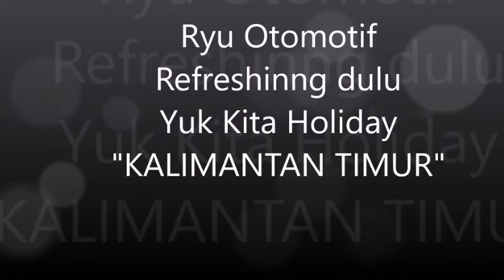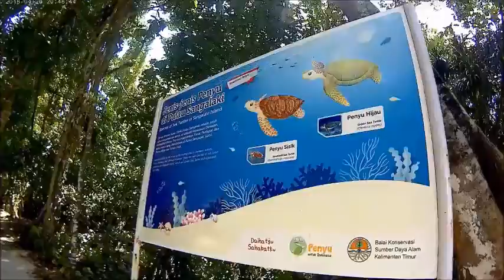INDAHNYA Surga Laut Pulau Derawan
BIngung mau liburan kemana ?? simak trailer video Holiday Ryu Otomotif Ke Pulau Derawan, Pulau Kakaban, ,pulau Maratua dan Pulau Sangalaki. setelah video ini rilis next akan kami ulas indahnya pemandangan video perjalanan disetiap pulaunya. ikuti terus channel kami.